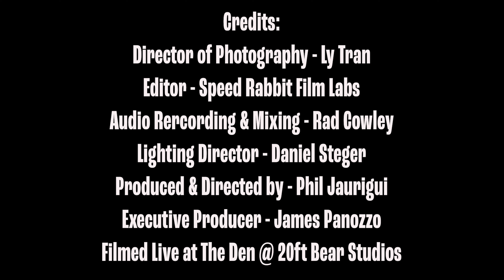George Sarah Ensemble - "Min and Elsa"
George Sarah is an electronic composer and multi-instrumentalist. He is a former member of electronic/industrial band Stereotaxic Device (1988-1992) and T.H.C. (Buffy The Vampire Slayer). Born in Seoul, South Korea, he moved to the US at the age of five. He has garnered critical acclaim for his unique brand of electronic/acoustic/industrial and classical music as well as for his TV and film scores and 11 album releases. Recent tours include a live score for the 1928 classic film 'The Passion of Joan of Arc’.

Morgan Lee Gerstmar is a Los Angeles based violist/violinist, and educator from Martha’s Vineyard, Massachusetts. She holds an MFA in the Performer/Composer program from the California Institute of the Arts; a BA in Neuroscience, Musical Studies and East Asian Languages and Cultures from the University of Southern California and precollege training from the New England Conservatory in Boston, MA. Morgan's diverse career in Neuroscience and Music has provided her with unique tools for teaching her violin and viola students.

Peter Jacobson is a cellist, chamber musician, teacher, and father.  In 2013 he won a Grammy for Best Latin Rock Alternative or Urban Album as a member of the group Quetzal. Mr. Jacobson frequently plays in the San Diego Symphony. He has been a soloist with Kamasi Washington and the West Coast Get Down, and has toured the world with Rhye and as a freelance cellist.

Andrew Dalziell is an Australian virtuosic, multi-instrumentalist who specializes in cello, percussion, Taiko drums, guitar, vocals and piano. A graduate of Melbourne Conservatory of Music, he is a skilled orchestrator and an accomplished instrumentalist who has performed in multiple orchestras and ensembles and is a member of the band Night Tongue.